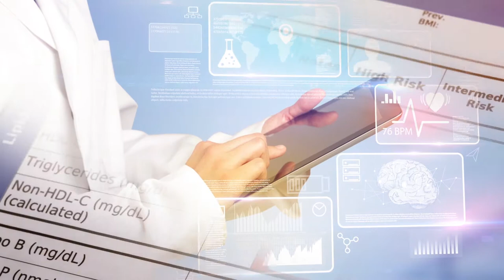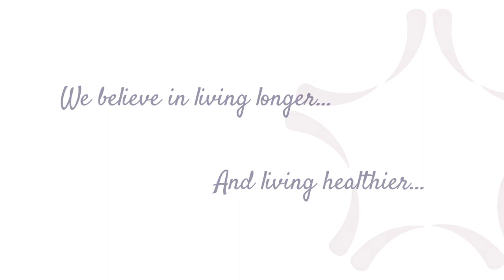EMoT - Executive (Explainer video by MyeVideo)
Executive Medicine of Texas

Industry